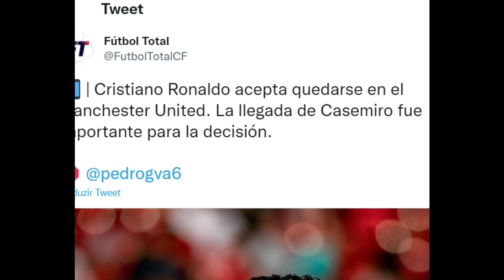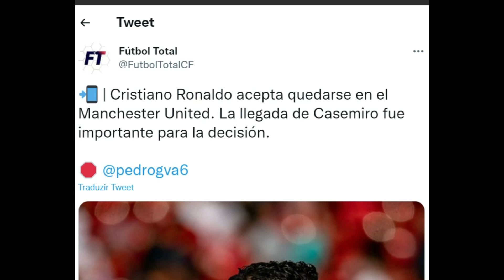Fim da Novela Cr7 deve Ficar, culpa do casemiro, E mais Ibra escolhe o Melhor dos Ronaldos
Salve salve galerinha! Sejam bem vindos! Vamos as ultimas noticias do Cristiano Ronaldo! Se você é novo aqui ativa o sino e venha fazer parte da familia Cr7! Compartilha no twitter assim, Cr7éomelhor, o comentário mais compartilhado, a partir deste video será destaque aqui no canal por 1 mês!

Fim da novela! Cristiano Ronaldo quebra o silêncio e define onde irá jogar na temporada
Chegada de novo contratadp teve papel importante na decisão do craque, informa jornalista
Na sua opinião a novela acabou mesmo?
Com contrato até julho do ano de 2023, Cristiano Ronaldo permanecerá no Manchester United para a temporada do futebol europeu. O craque decidiu ficar em Old Trafford em meio a contratação do brasileiro Casemiro, ex-jogador do Real Madrid, que chegará ao gigante da Premier League para ser o principal nome do meio-campo do time inglês.

Segundo informa Pedro Almeida, Cristiano Ronaldo encerrou a grande novela sobre seu futuro e decidiu onde irá jogar na temporada. O jornalista afirma que a decisão é tomada em meio a chegada de Casemiro no clube inglês, além, é claro, pela falta de interessados em contar com seu futebol.
Com a decisão, Cristiano Ronaldo ficará da disputa da Champions League pela primeira vez em muitos anos. Na temporada passada, o Man United sequer conseguiu se fazer presente entre os 4 primeiros da Premier League e, assim, ficou de fora da competição. Esse fato, era, até então, o argumento para Ronaldo procurar um novo clube.

Enquanto procurava por um novo clube, nenhuma potência, de fato, se mostrou interessada em Ronaldo. Foi assim com o PSG, Bayern, Chelsea e entre outros, chegando a ser recusado pelo Borussia Dortmund, que era, até então, a última esperança do português, que segue em busca de seu primeiro gol na temporada.

Cristiano Ronaldo
Cristiano Ronaldo volta a campo nesta segunda, diante de seu maior rival, Liverpool, pela Premier League, em casa.
Outra noticia que está dando o que falar é o artista malabarista jogador de futebol ibranovic,
Ibraé direto, e escolhe o melhor entre Cristiano Ronaldo, Ronaldo Fenômeno e Ronaldinho Gaúcho
Atacante do Milan não ficou em cima do muro e apontou o melhor Ronaldo de todos
Ainda jogando futebol de forma profissional, Ibra, de contrato renovado, com o Milan, tem grandes planos para a temporada do futebol europeu, que já começou com o Milan entre os melhores do Calcio. Se recuperando de lesão, o sueco de 40 anos de idade foi direto ao apontar quem seria o melhor Ronaldo do trio Cristiano Ronaldo, Ronaldinho Gaúcho e Ronaldo Fenômeno.

Em entrevista que aconteceu há alguns anos, Ibrahimovic não teve dúvidas ao escolher o brasileiro Ronaldo Fenômeno como o melhor dos três Ronaldo(s). O sueco é um grande fã do ex-grande camisa 9, que, na Itália, viveu um de seus auges com as cores da Inter, além de passagem pelo Milan, hoje, clube de Ibra.
E você quem é o melhor na sua opinião?
"Para mim, El Fenomeno (é o melhor). Para mim, o El Fenomeno foi um exemplo de futebol. Qualquer coisa que ele fez foi 'uau'. O jeito que ele driblava, o jeito que ele corria, o jeito que ele marcava gols. Esse foi o verdadeiro Fenômeno. O que ele fez ninguém mais fez. Porque ele era natural. Não foi alguém construído ou feito. Ele nasceu para ser o que era. Esse tipo de jogador não é feito, ele nasce assim. É único", disse Ibra.

Ibrahimovic também fez questão de rasgar elogios a Ronaldo Gaúcho, apesar da sua forte admiração por Ronaldo Názario.

"Gaúcho também foi fenomenal. Joguei com ele no Milan, mas ele não teve mais seus melhores momentos no Milan como antes. Quando ele queria jogar seu jogo, ele fazia todos os outros parecerem crianças", finaliza o sueco.
Quero o seu comentário, quem você escolhe e se a novela do Cr7 de fato acabou! Comentem!